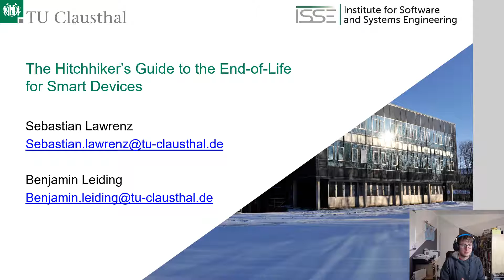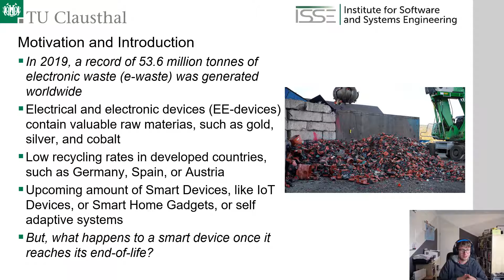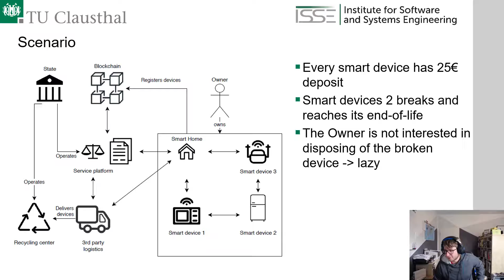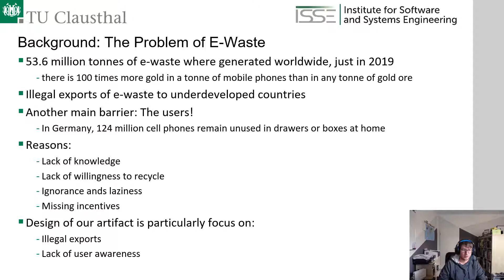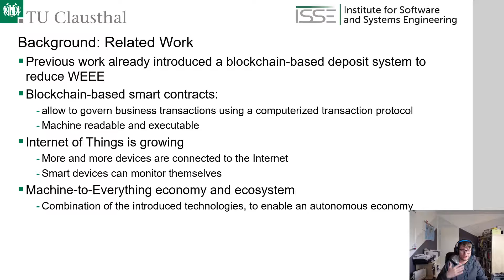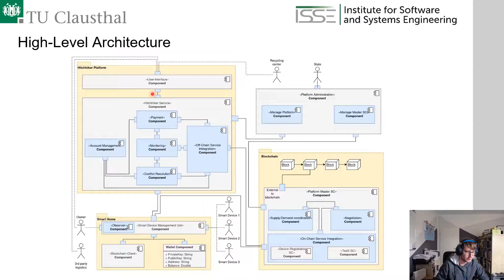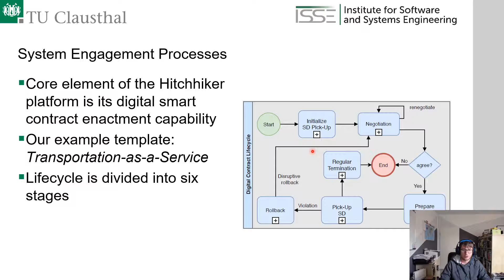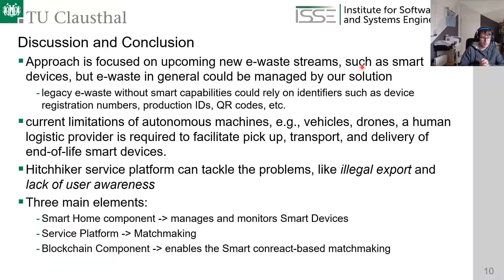The Hitchhiker&#39;s Guide to the End-of-Life for Smart Devices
Benjamin Leiding, Sebastian Lawrenz,